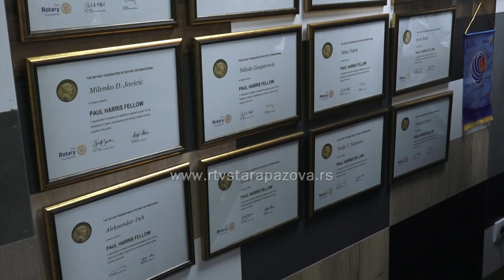Oliver Tot novi predsednik Rotary kluba Stara Pazova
Na čarter proslavi Rotary kluba Stara Pazova sinoć je funkciju novog predsednika preuzeo Oliver Tot a na čelu Rotarakta u ovoj rotarijanskoj godini biće Tanja Steć. Kako se čulo, prethodna godina je bila uspešna a završena je najvećim njihovim projektom –otvaranjem renoviranih prostorija u centru Stare Pazove.